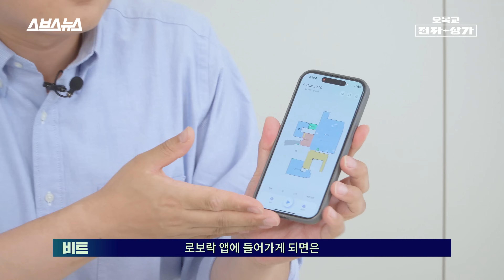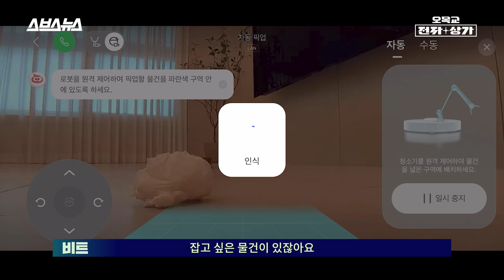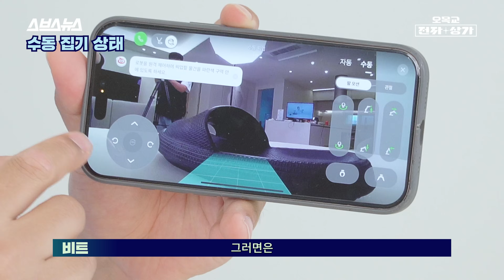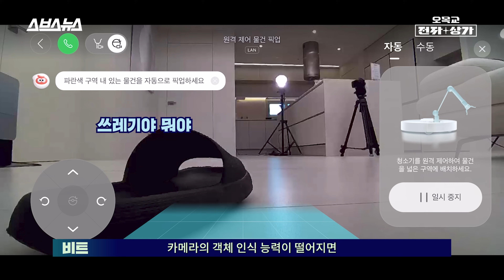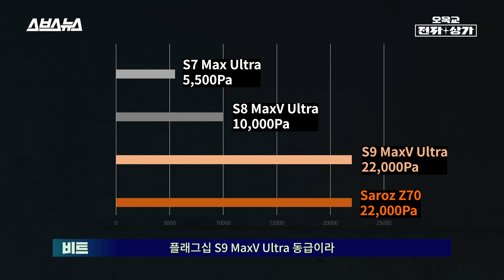로봇청소기 중 가장 재밌음. 로보락 Saros Z70 리뷰 / 오목교 전자상가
CES에서 본 수많은 제품 중, 저는 이걸 제일 써보고 싶었습니다

Saros Z70은 카메라로 바닥에 있는 장애물을 감지하고,
청소를 마치고 ‘OmniGrip’이라는 로봇팔을 통해 다시 제자리에 정리까지 해줍니다.

실제 테스트에서는 인형뽑기처럼 섬세한 조작도 가능했고,
기존보다 빨라진 반응 속도와 회피 알고리즘 덕분에 청소 효율도 눈에 띄게 좋아졌습니다.

예전엔 로봇청소기 돌리기 전에
꼭 집 안 정리를 먼저 해야 해서 꽤 귀찮았는데,
이제는 얘가 다 해줍니다.

뭐, 사실 이런 기술 다 떠나서… 재밌잖아요.

영상 속 로보락 Saros Z70 구매하러 가기 👉

새롭게 출시된 로보락 Saros Z70, 위 링크를 통해 만나보세요!✨

00:00 인트로
00:07 로보락_로봇청소기 Saros Z70
00:40 직접 조작 방식_자동
01:54 직접 조작 방식_수동
03:07 직접 조작 방식 with 컨트롤러
03:38 로봇청소기에 팔이 왜 필요할까?
05:11 주목해야할 기술적 장점
05:28 1_위치 기억 기능
05:45 2_장애물 감별 능력
06:23 3_집게 중량 센서
06:50 4_속도 / 장애물 회피 시스템
08:34 청소 능력 테스트
10:55 엔딩
11:51 비하인드